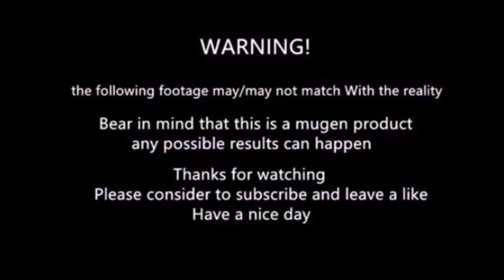Mugen - Kamen Rider Hibiki vs Shin Gouki